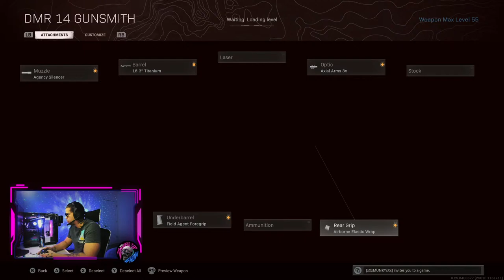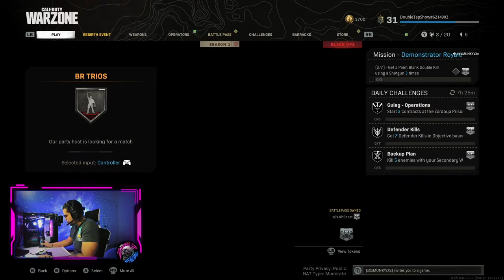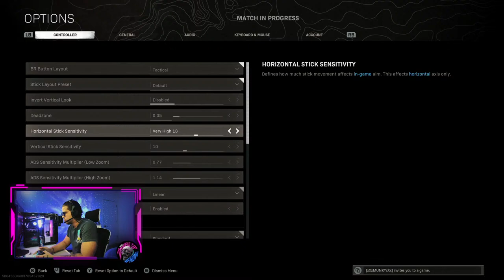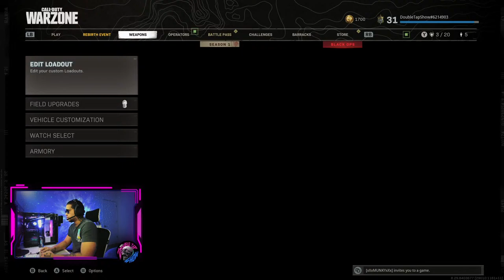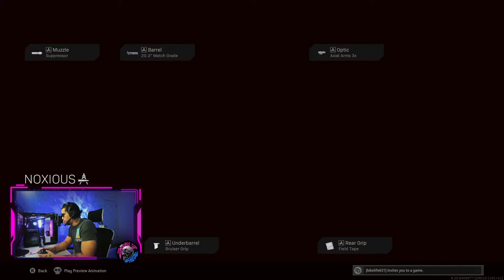First Call of Duty Tournament Ever!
INTEL INCOMING:
In This Call Of Duty Video, Major Cade Plays His First Tournament Lets See What He Is Made of.